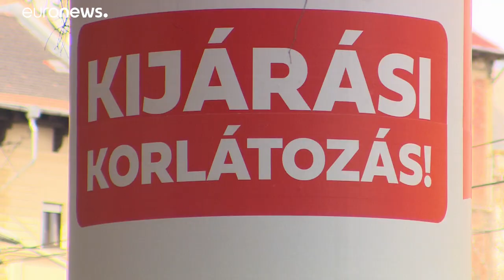Koronavírus Magyarországon: elhunyt 117 beteg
7598 koronavírusos beteget ápolnak kórházban, közülük 638-an vannak lélegeztetőgépen.